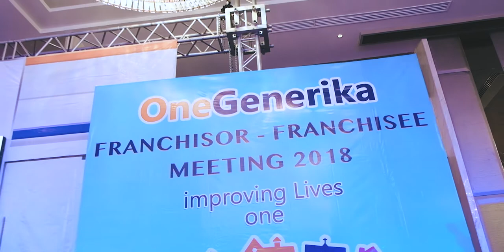One Generika Franchisor - Franchisee Meeting 2018 SDE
Even while on our earliest days we were so blessed to be tapped by one of the country's biggest generics pharmaceuticals in their biggest franchisor-franchisee meeting last 2018. We were ecstatic and at the same time nervous to do the event since the same day edit will be viewed by none other than the president of the company. But all the nervousness was gone when we finally heard the ultimate tap at the back "well done".